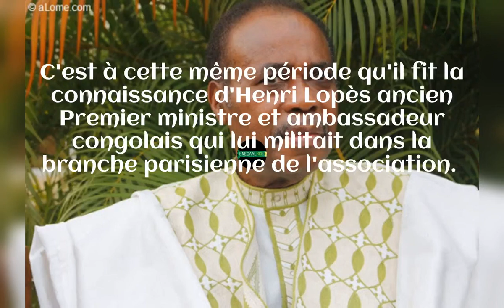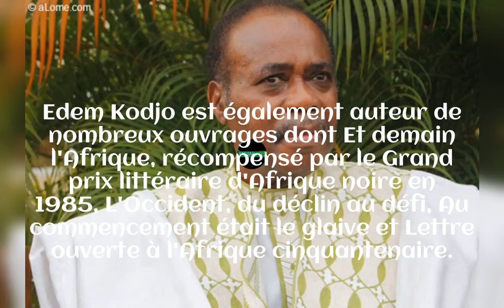L'histoire d'Edem Kodjo, l'ancien SG de l'ONU, décédé